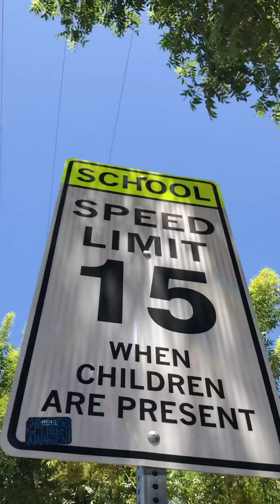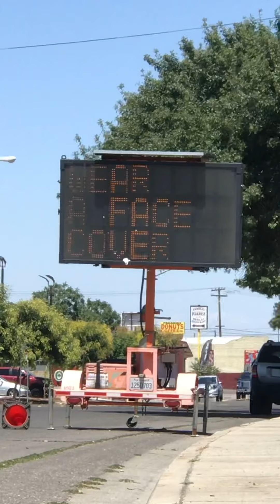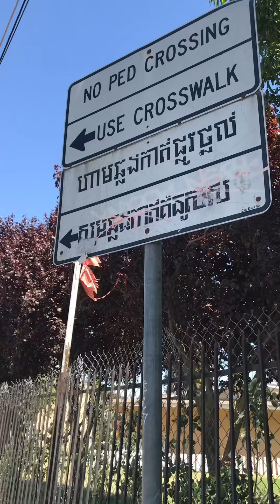Brick Brain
x

Set: Canal Alley, California.

X

X

Shot: June 29, 2020.

x